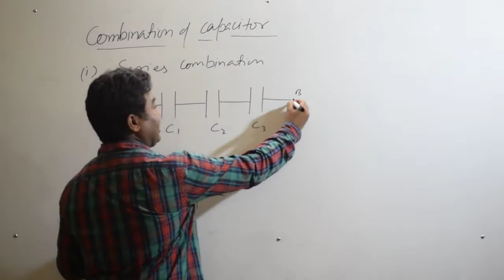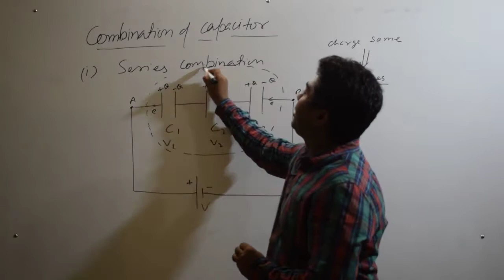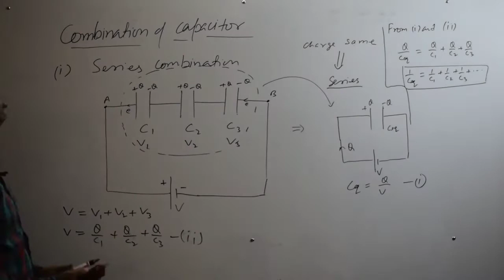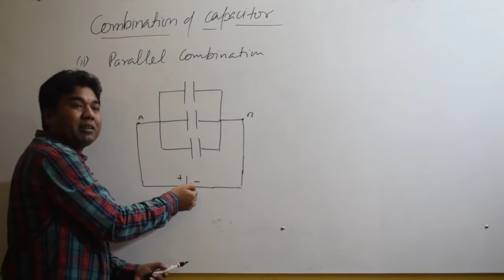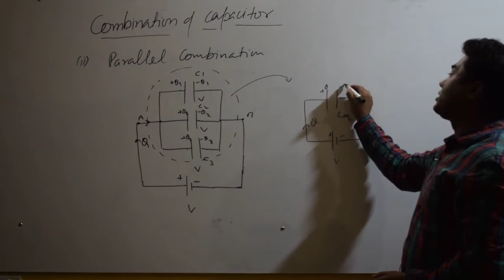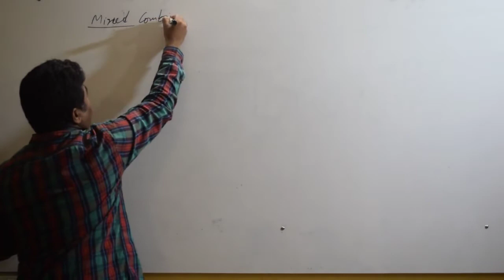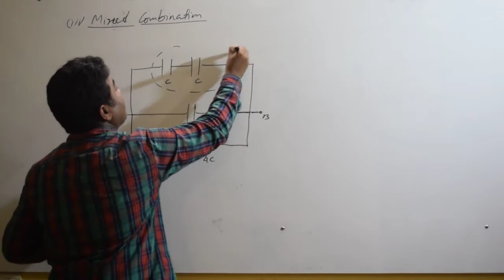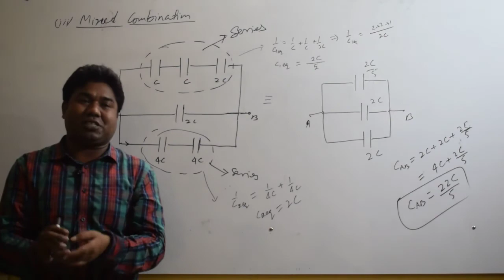| PARALLEL AND SERIES capacitor combinations | | PHYSICS GURU | | CL MAURYA SIR |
Capacitors are one of the standard components in electronic circuits. Moreover, complicated combinations of capacitors often occur in practical circuits. It is, therefore, useful to have a set of rules for finding the equivalent capacitance of some general arrangement of capacitors. It turns out that we can always find the equivalent capacitance by repeated application of two simple rules. These rules related to capacitors connected in series and in parallel.
Consider two capacitors connected in parallel: i.e., with the positively charged plates connected to a common ``input'' wire, and the negatively charged plates attached to a common ``output'' wire--see Fig. 15. What is the equivalent capacitance between the input and output wires? In this case, the potential difference $V$ across the two capacitors is the same, and is equal to the potential difference between the input and output wires. The total charge $Q$, however, stored in the two capacitors is divided between the capacitors, since it must distribute itself such that the voltage across the two is the same. Since the capacitors may have different capacitances, $C_1$ and $C_2$, the charges $Q_1$ and $Q_2$ may also be different. The equivalent capacitance $C_{\rm eq}$ of the pair of capacitors is simply the ratio $Q/V$, where $Q=Q_1+Q_2$ is the total stored charge. It follows that
\begin{displaymath}
C_{\rm eq} = \frac{Q}{V} = \frac{Q_1+Q_2}{V} = \frac{Q_1}{V} + \frac{Q_2}{V},
\end{displaymath} (113)

giving
\begin{displaymath}
C_{\rm eq} = C_1 + C_2.
\end{displaymath} (114)

Here, we have made use of the fact that the voltage $V$ is common to all three capacitors. Thus, the rule is:
The equivalent capacitance of two capacitors connected in parallel is the sum of the individual capacitances.
For $N$ capacitors connected in parallel, Eq. (114) generalizes to $C_{\rm eq} = \sum_{i=1}^N C_i$.

Figure 16: Two capacitors connected in series.
\begin{figure}
\epsfysize =1in
\centerline{\epsffile{cap2.eps}}
\end{figure}
Consider two capacitors connected in series: i.e., in a line such that the positive plate of one is attached to the negative plate of the other--see Fig. 16. In fact, let us suppose that the positive plate of capacitor 1 is connected to the ``input'' wire, the negative plate of capacitor 1 is connected to the positive plate of capacitor 2, and the negative plate of capacitor 2 is connected to the ``output'' wire. What is the equivalent capacitance between the input and output wires? In this case, it is important to realize that the charge $Q$ stored in the two capacitors is the same. This is most easily seen by considering the ``internal'' plates: i.e., the negative plate of capacitor 1, and the positive plate of capacitor 2. These plates are physically disconnected from the rest of the circuit, so the total charge on them must remain constant. Assuming, as seems reasonable, that these plates carry zero charge when zero potential difference is applied across the two capacitors, it follows that in the presence of a non-zero potential difference the charge $+Q$ on the positive plate of capacitor 2 must be balanced by an equal and opposite charge $-Q$ on the negative plate of capacitor 1. Since the negative plate of capacitor 1 carries a charge $-Q$, the positive plate must carry a charge $+Q$. Likewise, since the positive plate of capacitor 2 carries a charge $+Q$, the negative plate must carry a charge $-Q$. The net result is that both capacitors possess the same stored charge $Q$. The potential drops, $V_1$ and $V_2$, across the two capacitors are, in general, different. However, the sum of these drops equals the total potential drop $V$ applied across the input and output wires: i.e., $V=V_1+V_2$. The equivalent capacitance of the pair of capacitors is again $C_{\rm eq} = Q/V$. Thus,
\begin{displaymath}
\frac{1}{C_{\rm eq}}=\frac{V}{Q}=\frac{V_1+ V_2}{Q} = \frac{V_1}{Q} + \frac{V_2}{Q},
\end{displaymath} (115)

giving
\begin{displaymath}
\frac{1}{C_{\rm eq}} = \frac{1}{C_1} + \frac{1}{C_2}.
\end{displaymath} (116)

Here, we have made use of the fact that the charge $Q$ is common to all three capacitors. Hence, the rule is:
The reciprocal of the equivalent capacitance of two capacitors connected in series is the sum of the reciprocals of the individual capacitances.
THANKS.